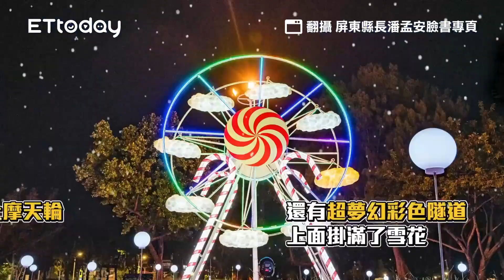隱身高山的聖誕秘境！海拔最高聖誕樹點燈超夢幻 還有萬朵玫瑰燈海｜ETtoday旅遊雲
隱身高山的聖誕秘境！海拔最高聖誕樹點燈超夢幻　還有萬朵玫瑰燈海